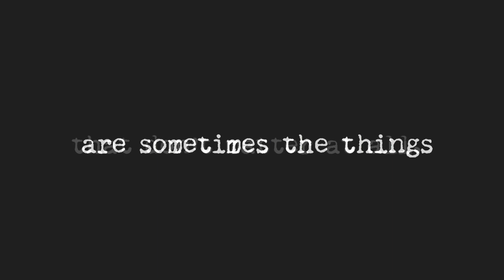Men don’t care about the shit women think they do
Reggie gives us a few examples of things that don’t matter to men but women think they matter.